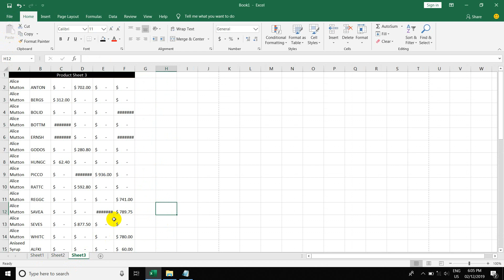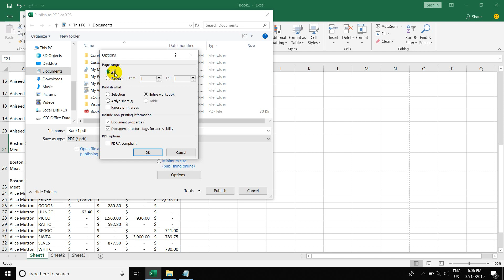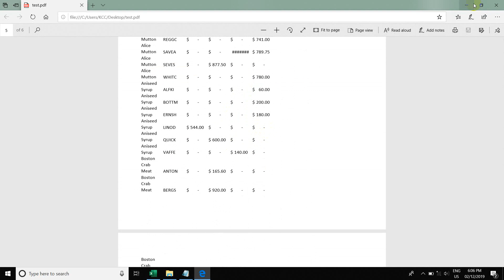Sheet အားလုံးကို တစ်ပြိုင်နက် PDF ပြောင်းနည်း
မေးထားသူများလို့
အလွယ်တကူ အသုံးပြုနိုင်မယ့် နည်းလမ်းလေး
မျှဝေပေးထားပါတယ်။

အဆင်ပြေပါစေခင်ဗျာ...
Hein Min Kyaw (KCC Computer)